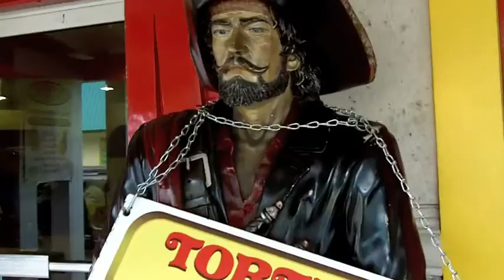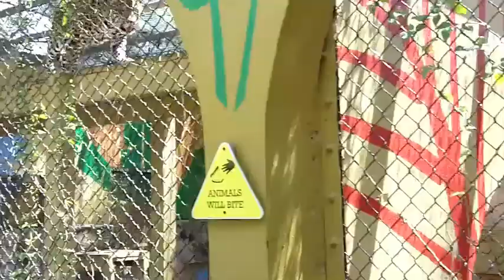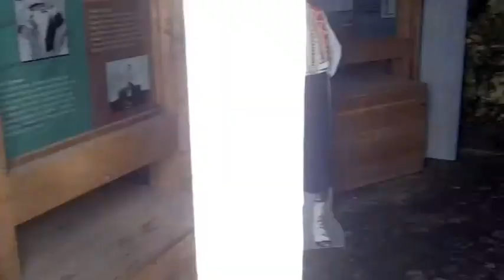Nassau, Bahamas 4-15-11